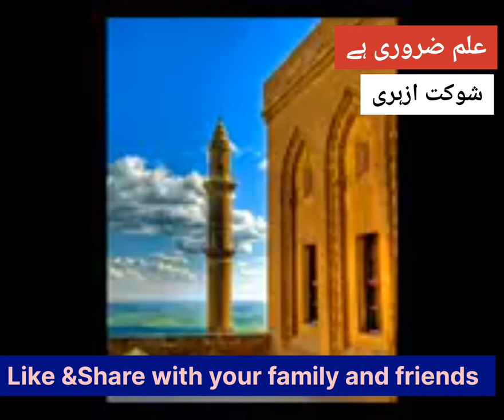Amir Khusroo kalam Nami Danam Che Manzil bud.Shaukat Azhari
Amir Khusroo kalam.Naat Amir Khusroo. Naat.Shaukat Azhari Naat.